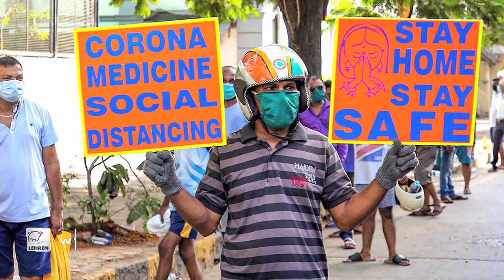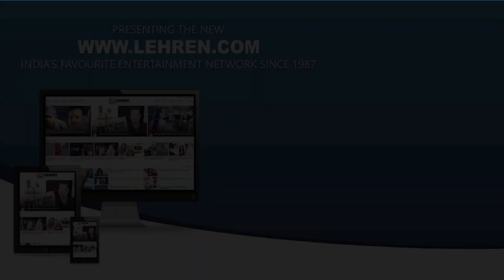Katrina Kaif Is Back To Work; Shares Pictures From The Set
Katrina Kaif is back to work after a long break due to the COVID-19 pandemic. The actress shared pictures of herself from the sets. Read below to know more.